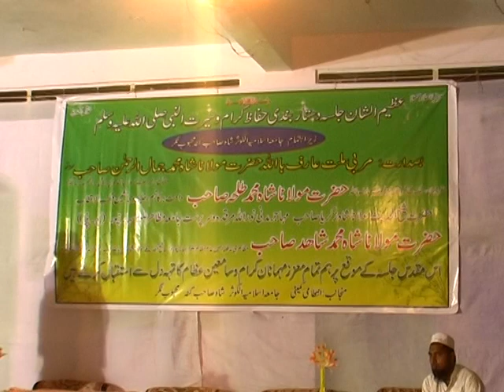Salana Jalsa 2010 Madarsa Jamia Islamia Al Kousar Part -2 || Mufti Abdul Qayyum Ateeq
Jamia Islamia Al Kousar Mahabubnagar Ke Zere Ehtemaam Azeem Ush Shaan Jalsa Dastaar Bandi Huffaaz o Seerat Un Nabi SAWS 2010 Part -2